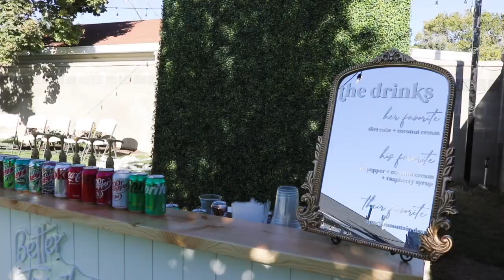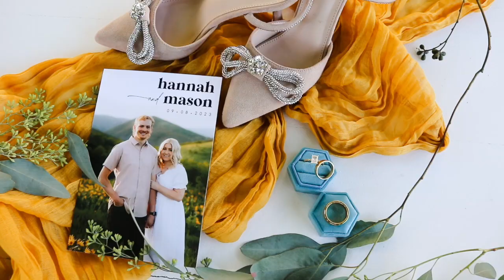Burr Wedding-Highlight Reel